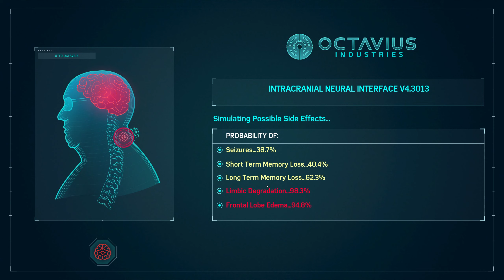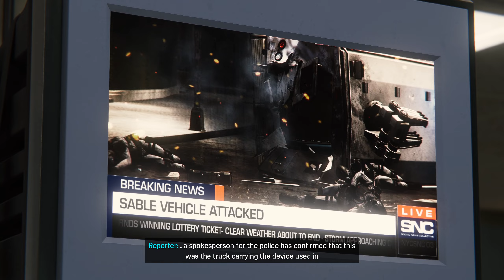Marvel's Spiderman (Gameplay Part 17)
Another short gameplay video with more missions and new challenges unlocked